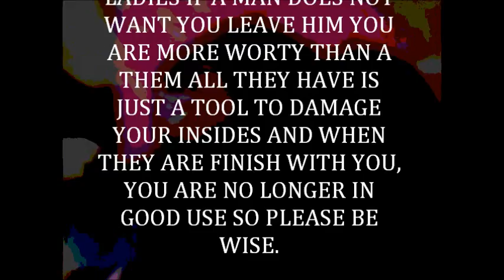Stansha - KEVIN ( Antigua Music )2012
Music video by StanshaVEVO performing ''KEVIN'' Stansha Records 2012.